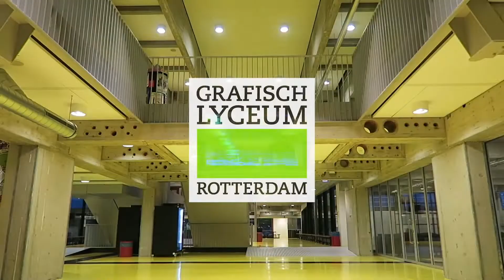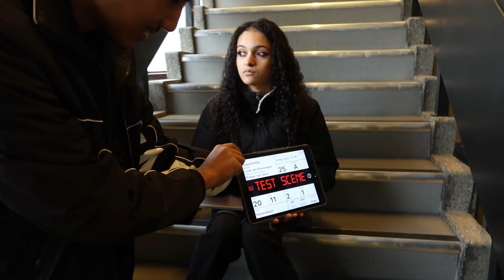WIJ PRESENTEREN HET JOURNAAL | GLRinsiders | Luuk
Hoi ik ben Luuk en ik zit op de opleiding Video Design, het komende schooljaar geef ik jullie een kijkje in mijn leven. Vandaag gaan wij voor een CAM opdracht een achtervolging filmen, ik geef jullie een kijkje bij AVVORM en we gaan een echt nieuwsitem maken!

Welkom op het Youtube kanaal van de Grafisch Lyceum Rotterdam Insiders! Wij zijn Bo (Mediamanagement), Luuk (Video Design), Madeleine (Mediavormgever), Tycho (Software Developer), Yeva (Mediavormgever) en Yza (Mediamaker) en wij vloggen voor jullie over onze opleidingen op het Grafisch Lyceum Rotterdam!

Elke maandag, woensdag én vrijdag kan je een vlog verwachten om 16:00!